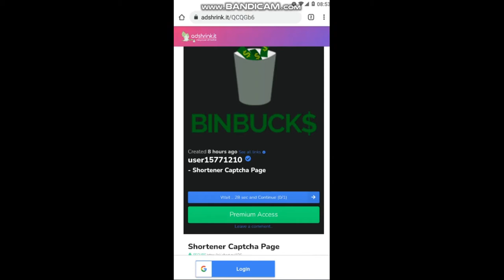Como passar do AdShrink